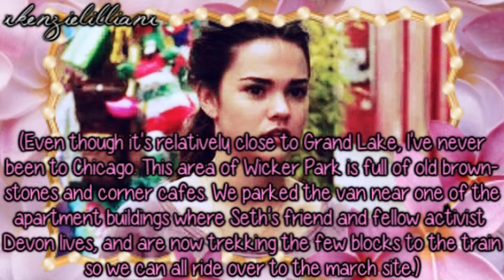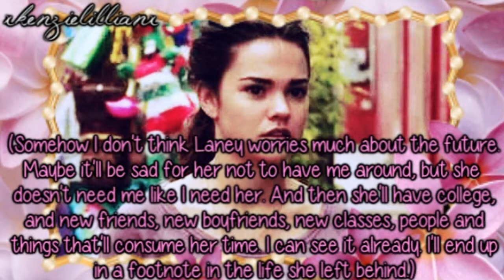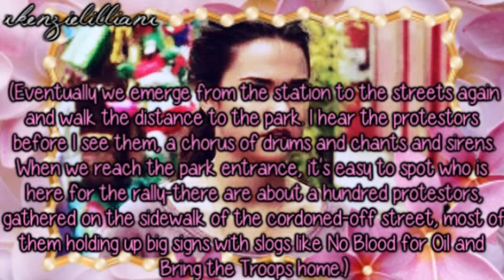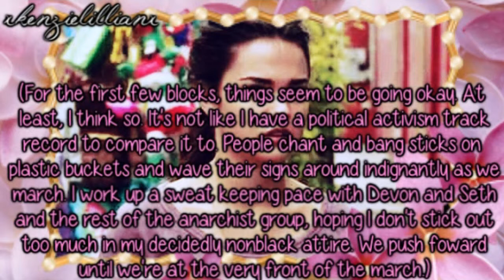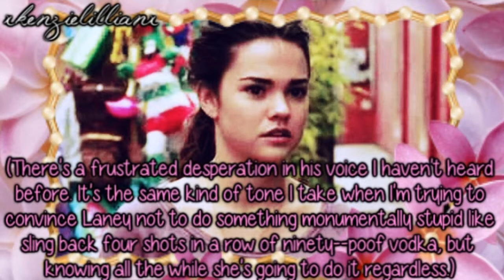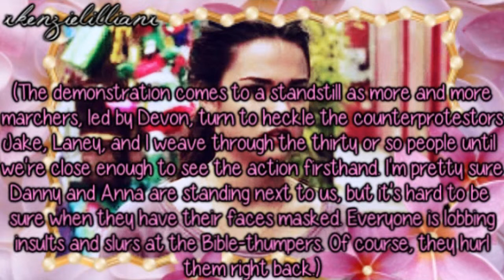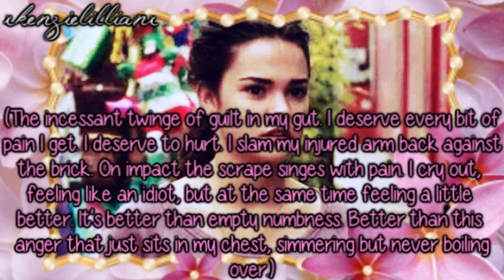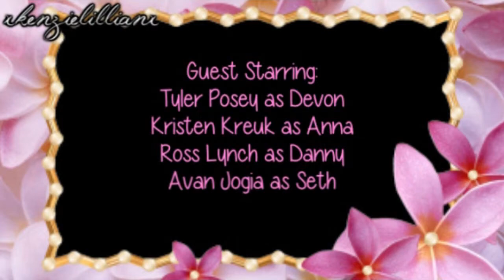Saving June [Chapter 6 Part 2]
I DO NOT OWN THIS!! ONLY THE EDITING BELONGS TO ME! THE WRITING BELONGS TO HANNAH HARRINGTON AND EVERYTHING ELSE BELONGS TO THEIR APPORIATE OWNERS!!